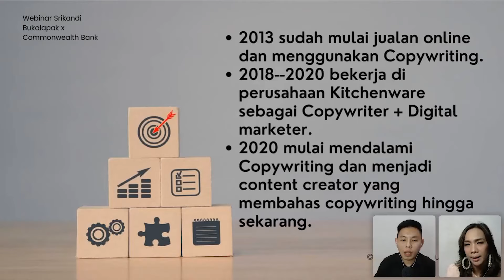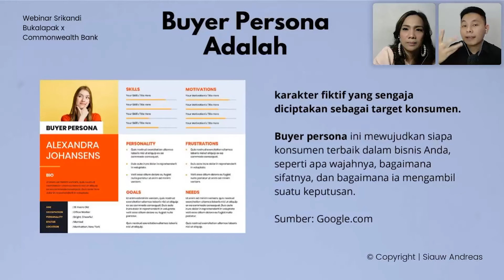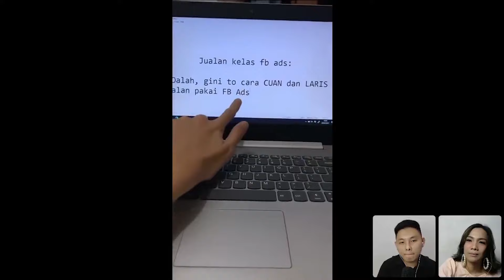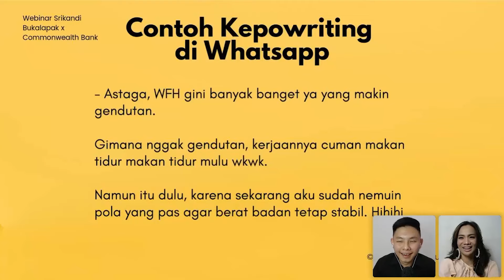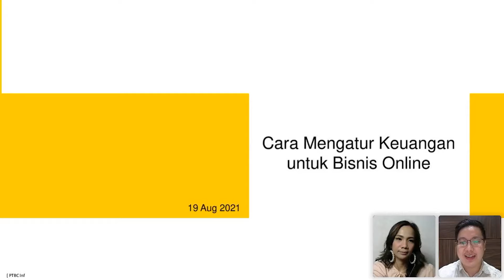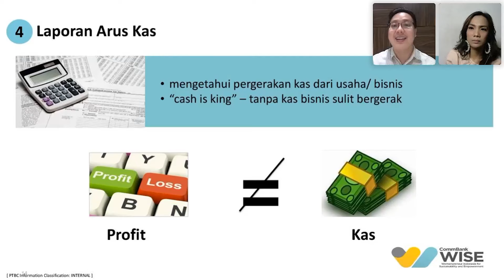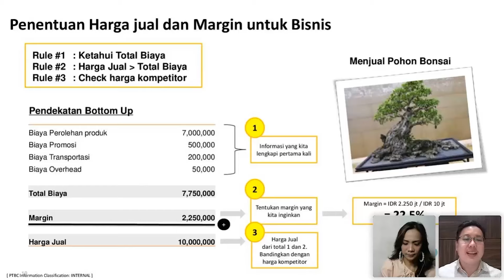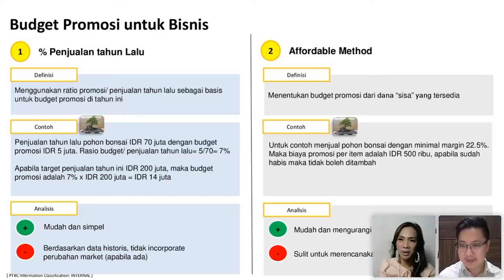Tips Copywriting Produk Biar Jualan Online Cepet Laku ala Andreas Siauw | Webinar Srikandi Bukalapak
Halo Teman-teman Pelapak,

Buat yang sering scroll Instagram dan TikTok pasti tau nih kalau Strategi KEPOWRITING sekarang lagi viral dan sering seliweran digunakan para pebisnis online.

Katanya sih, strategi ini ampuh buat bikin calon pembeli kepo biar nge-klik produk jualan kita dengan bermodalkan copywriting atau tulisan yang kece dan ciamik.
Wajib tonton Webinar Srikandi Bukalapak bersama Bank Commonwealth ini!

Selain itu, ada tips cara mengatur manajemen keuangan untuk bisnis online yang praktis juga lho dari Bank Commonwealth agar usaha kalian bisa terus bertahan dan berkembang diberbagai situasi. Yuk, disimak sampai selesai.

Kalau kamu mau dapat info menarik seputar promo dan tips ampuh untuk berjualan onine, jangan lupa follow juga Social Media Komunitas Bukalapak dan ikuti terus update terbarunya biar Nambah Ilmunya, Laris Jualannya!